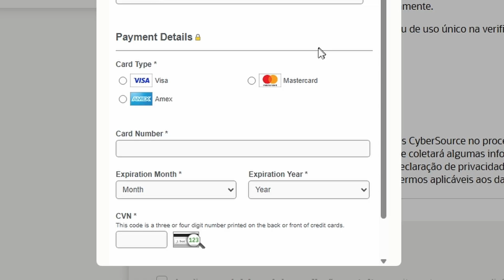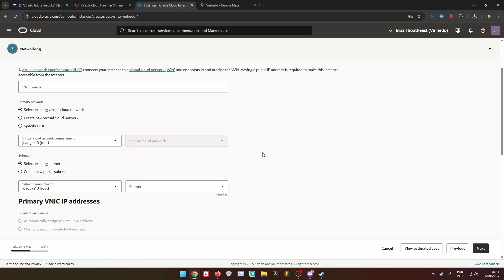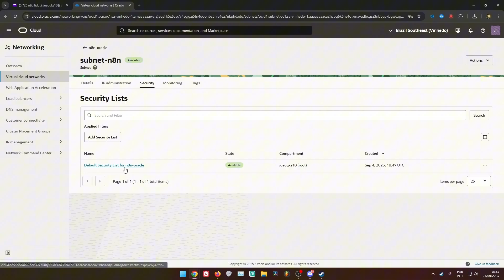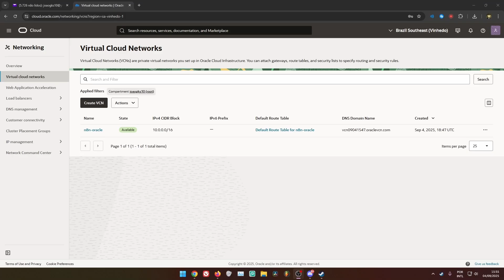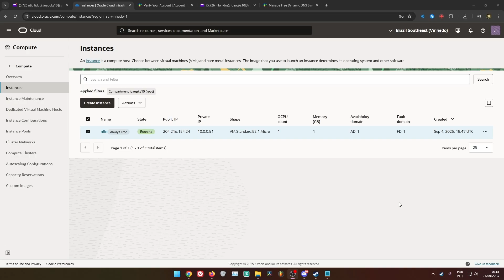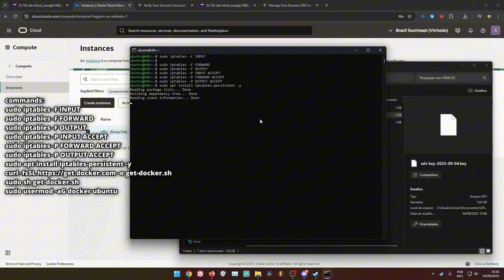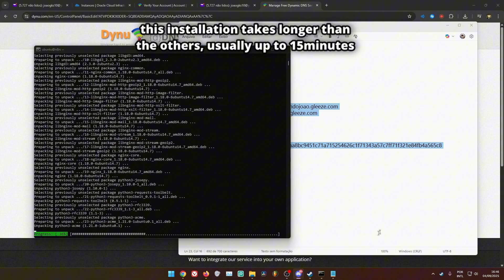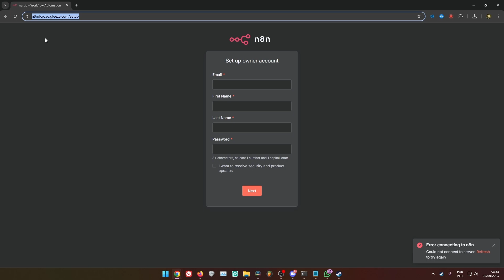GOODBYE SELF-HOST! Get Your Free n8n Server (LIFETIME)!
Hey, everyone! Today we're going to show you how to get and set up your free n8n server using Oracle Cloud! It runs 24/7 and you don't need to spend a single penny!

x
x

TIMESTAMPS:
00:00 Introduction
00:38 Create Oracle Account
01:12 Create Your Instance
03:09 Add Security Rules
04:15 Get your Free IP
05:19 Set your Docker with n8n + nginx
09:27 Test your n8n
09:38 Like + Subscribe :)